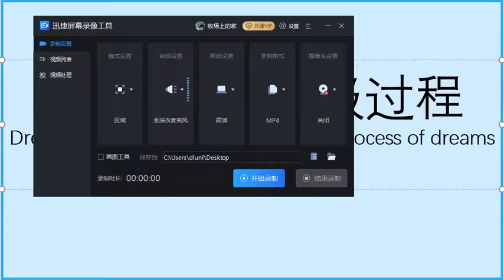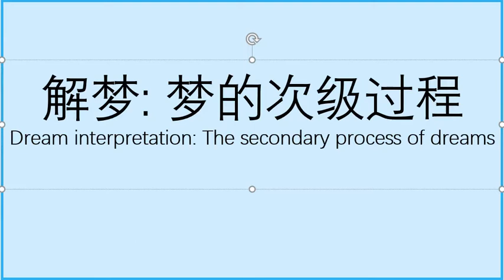解梦：梦的次级过程 Dream interpretation: The secondary process of dreams (30)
Discover the mystery of dreams 探索梦的奥秘